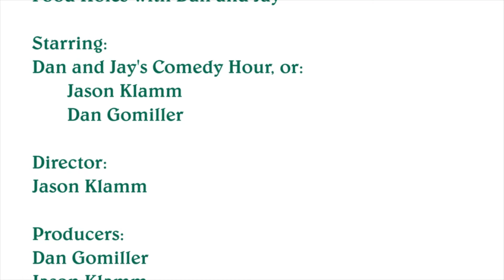Episode 10 - Mukhwas Pan Candy